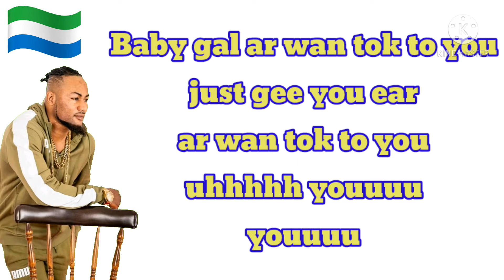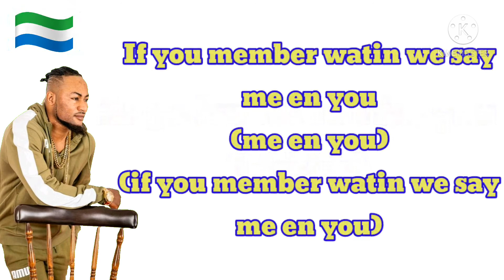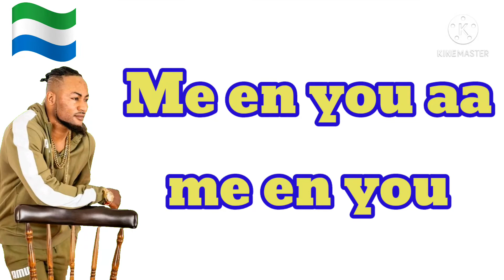Baby o ft x-peat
Video from King Boss Jay